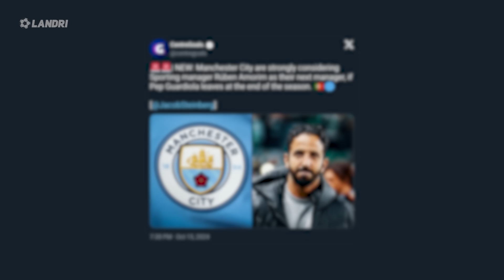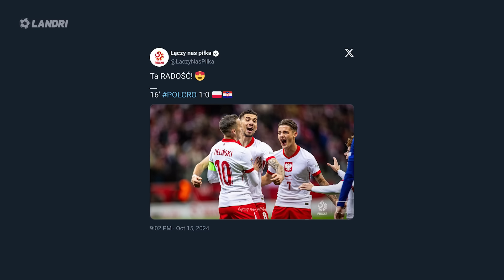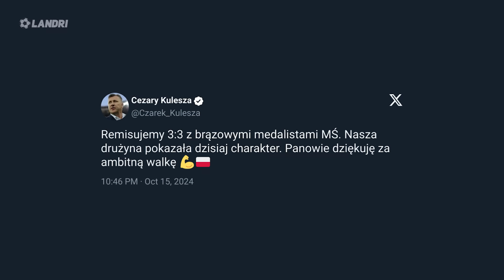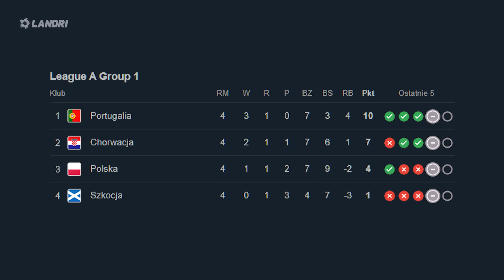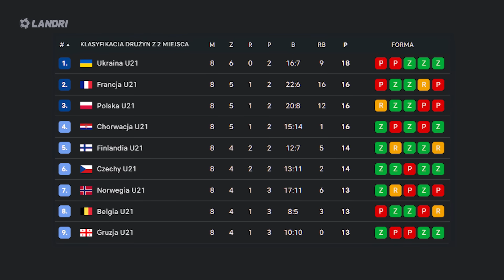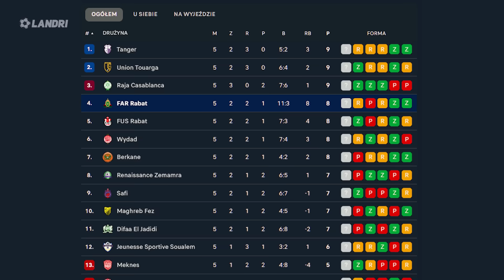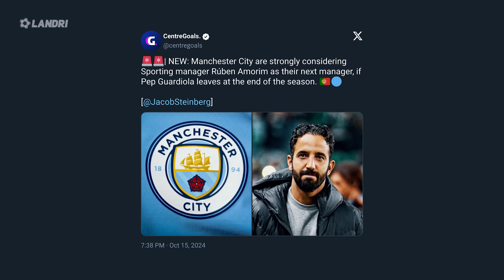prawie ZŁAMAŁ Lewandowskiemu NOGĘ! WYLECIAŁ z boiska! Remisujemy z CHORWACJĄ na PGE Narodowym!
➡️ 0:00 | Wstęp
➡️ 0:46 | Szalony mecz Polska 3:3 Chorwacja! Livakovic prawie złamał Lewandowskiemu nogę... Czerwona Kartka na Stadionie Narodowym! Błąd Dawidowicza, kontuzja Zielińskiego, świetny Zalewski, Urbański i Bułka!
➡️ 4:00 | Cristiano Ronaldo nie wytrzymał po remisie ze Szkocją! Miał wielkie pretensje do arbitra!
➡️ 4:41 | Kadra Polski u21 zremisował z Niemcami i awansowała na EURO
➡️ 5:49 | Manchester United zwolni Sir Alexa Feergusona
➡️ 7:10 | Kibic który wbiegł na PGE Narodowy i zrobił sobie fotkę z Cristiano Ronaldo poznał karę
➡️ 8:04 | Czesław Michniewicz zwolniony z FAR Rabat!
➡️ 8:39 | Znamy następcę Pepa Guardioli w Manchesterze City